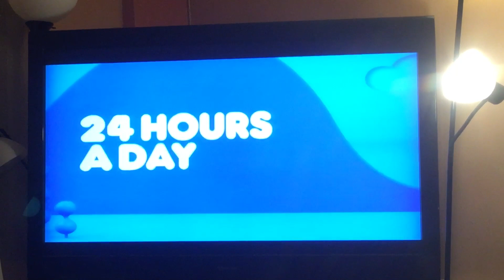Nick Jr Channel Commercial (2019, Extended)